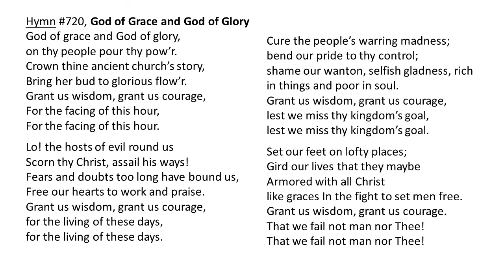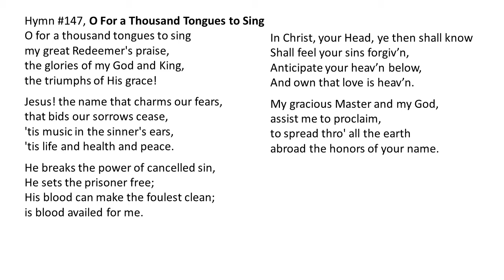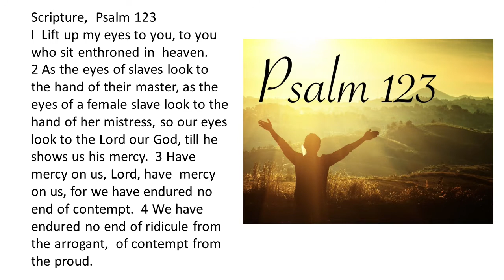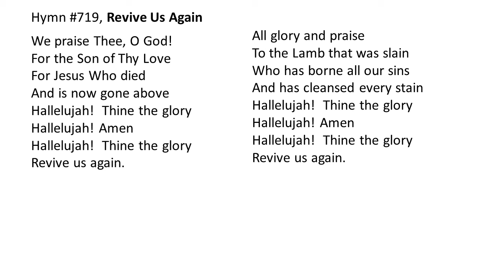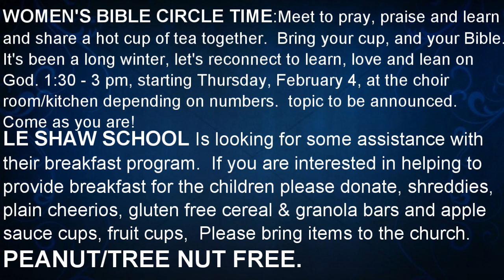Avonport Baptist Church 01/31/21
Avonport Baptist Church
Sunday, January 31, 2021
Rev. Brian Keezer; Paula Rockwell; Fiona Collins